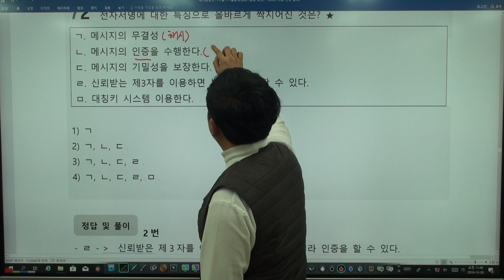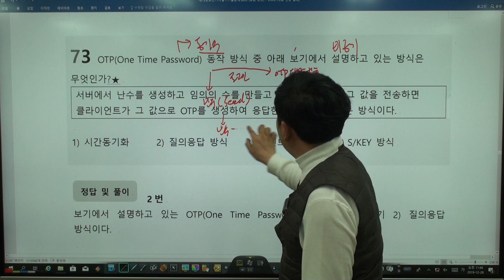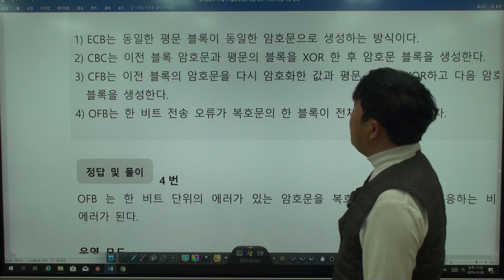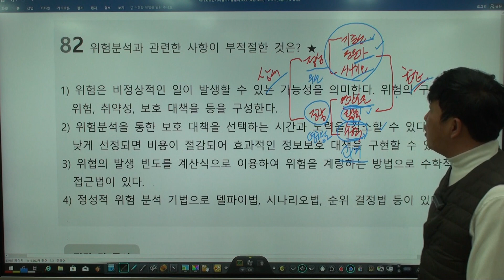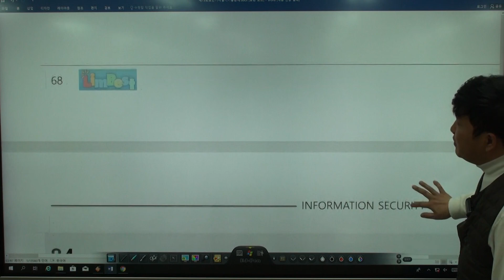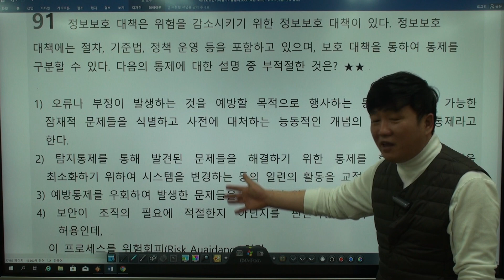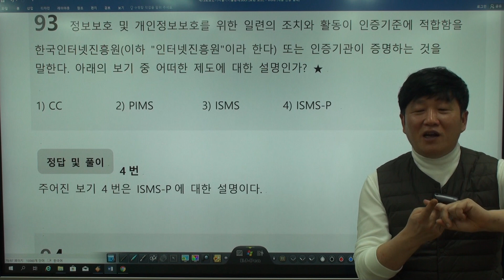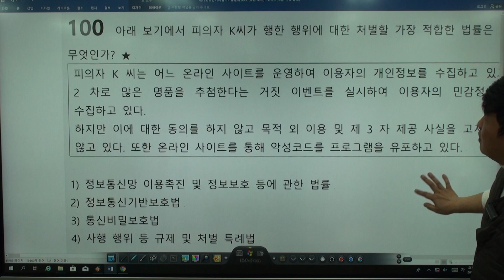2019년 3월 23일 시행 기출문제 5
* 이 동영상은 [이기적 정보보안기사 필기 도서의 내용을 바탕으로 제작되었습니다.